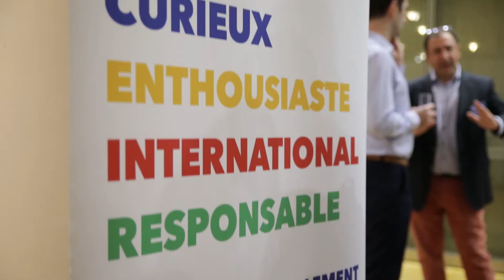L'Assemblée Générale 2018 de l'Ameublement français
Avec le soutien du Codifab.